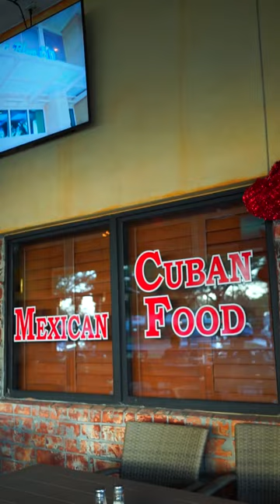El Mariachi (2024) | Vertical Documentary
Vertical Short Documentary